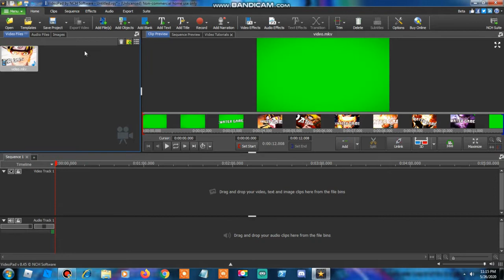Test video! 2